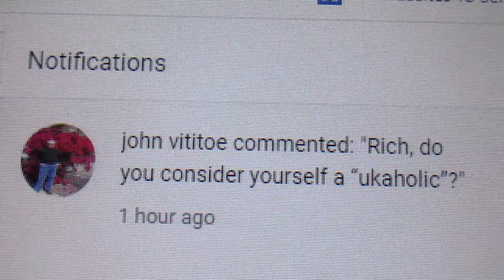Davis is not a ukaholic . . . and that's final!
I'm not addicted to buying or playing ukuleles.  Since some people think otherwise, I guess it's worth looking into.

Thanks, John, for stirring things up on a sleepy Tuesday afternoon!